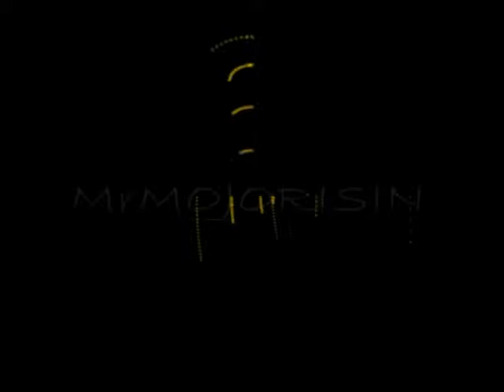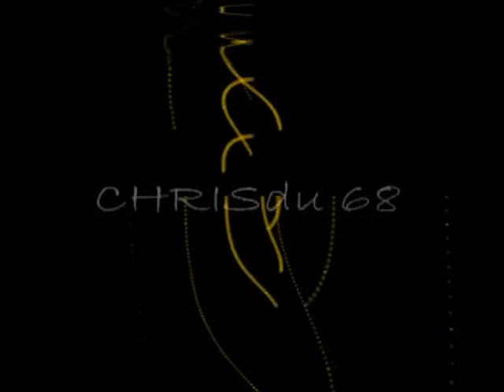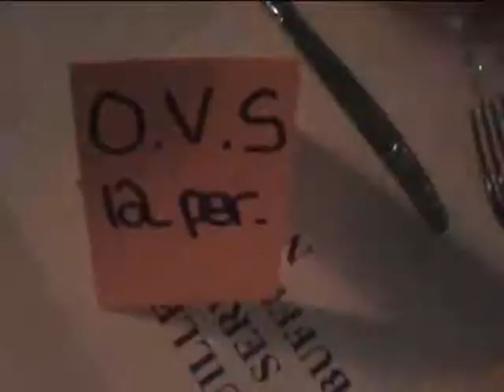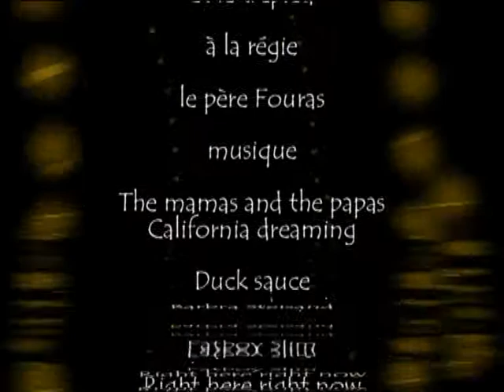HIPPIE NOUVELLE AN OVS 2010 2011 1